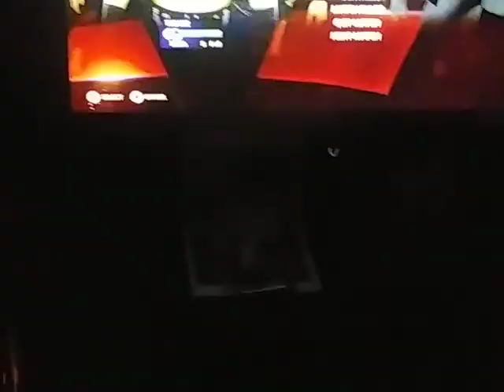CLASH OF THE CHAMPIONS OCT 10:DEVIN VS THE MIZ